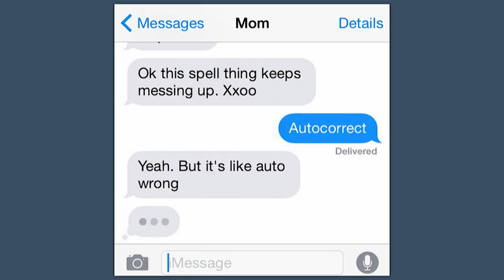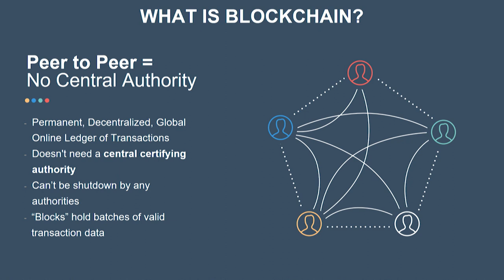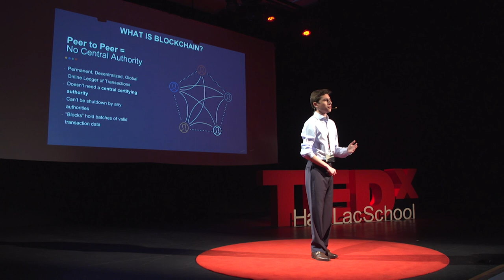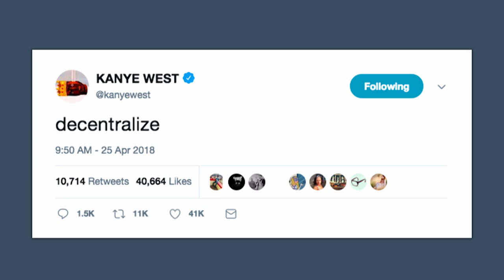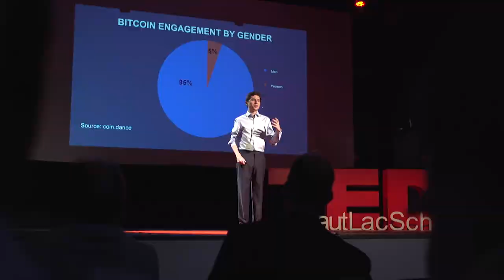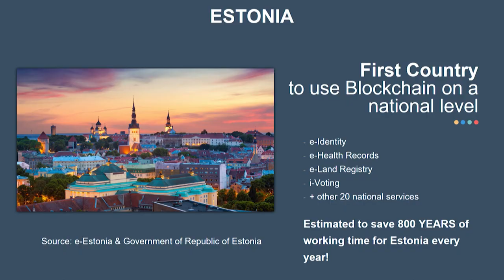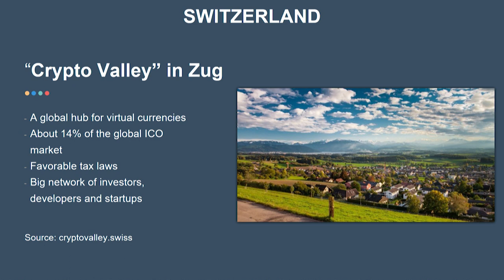How to use Blockchain to Create a Better Future | Brian Condenanza | TEDxHautLacSchool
Brian Condenanza is an Argentine investor and businessman known for his work in emerging industries such as digital assets, fintech, and impact investing.

In addition to his financial investments, Condenanza is also an advocate for impact investing, a strategy that seeks to achieve environmental and social benefits alongside profits. He has contributed his expertise to various business publications and written articles on the subject.

Condenanza has a unique perspective on the constantly evolving world of fintech. He recognizes the potential for fintech and impact investing to bring about positive change, but is also aware of the limitations and practicalities of these industries. Despite this, he remains dedicated to investing in startups that align with his values and promoting better business practices through the flow of capital. This talk was given at a TEDx event using the TED conference format but independently organized by a local community.